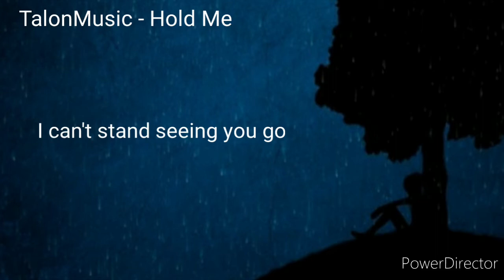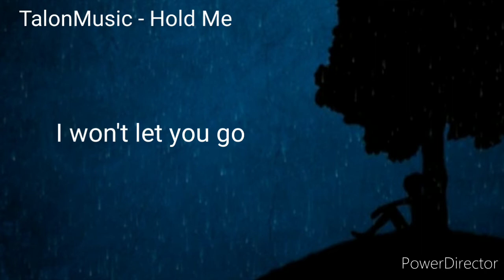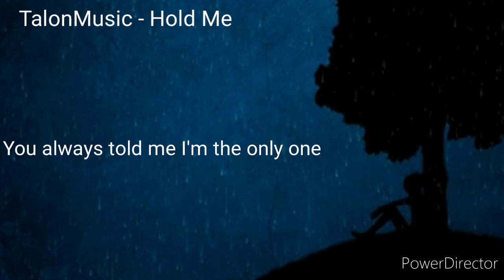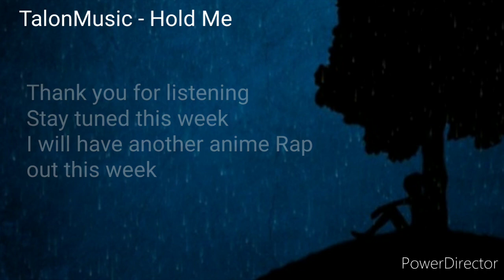TalonMusic - Hold Me (Official Audio)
Music and Video mixed and mastered by TalonMusic
Lyrics written by TalonMusic
Beat does not belong to me